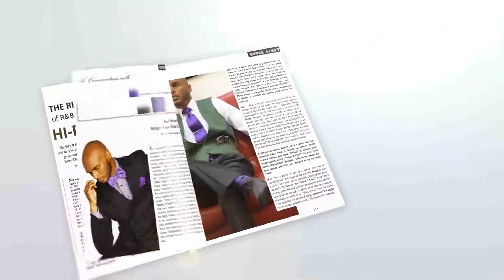AMN MAG Issue 13 Oct Nov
Check out the current issue of AMN MAG with KENNY LATTIMORE, 90's R&B group, HI-FIVE, singer/actress ANTONIQUE SMITH and more!